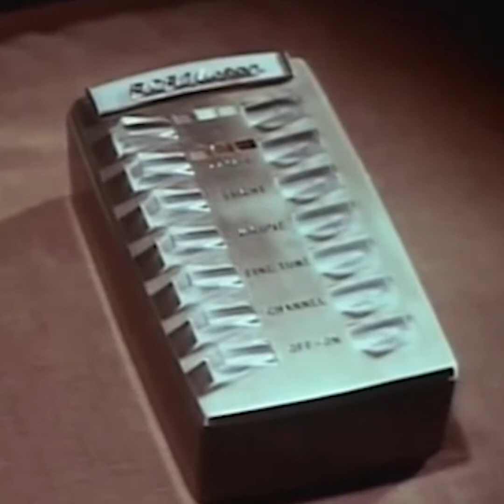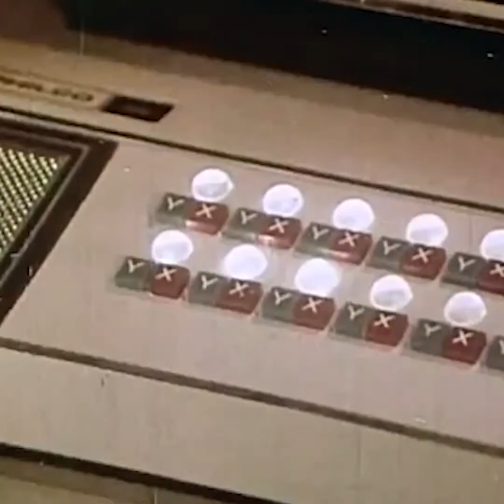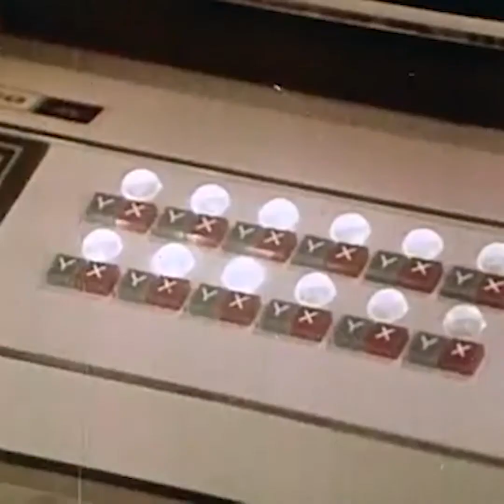LUPUCUVIU - Antikythera Mechanism